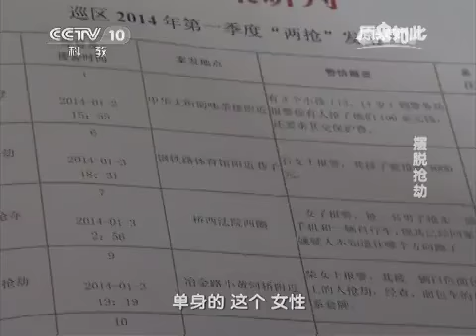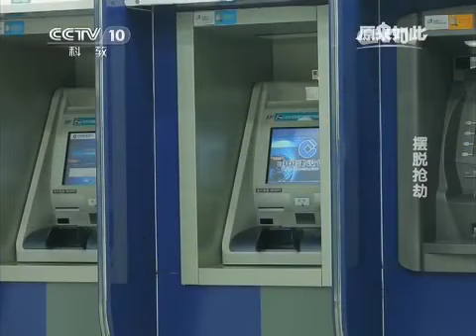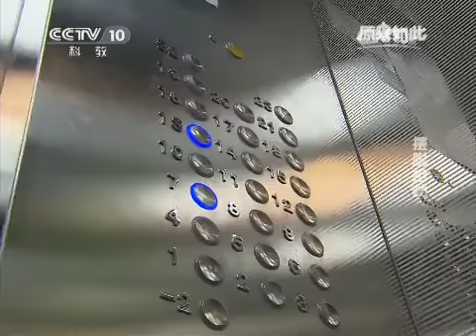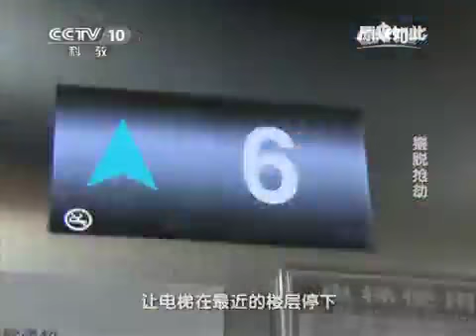20150125 原来如此 摆脱抢劫